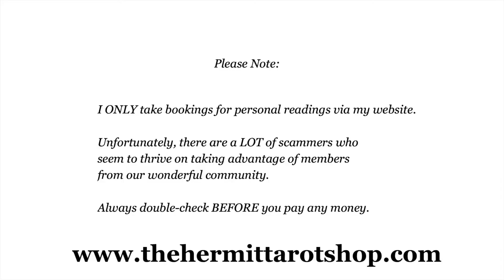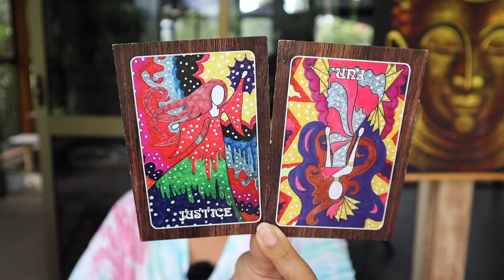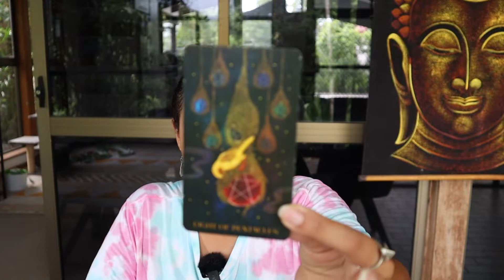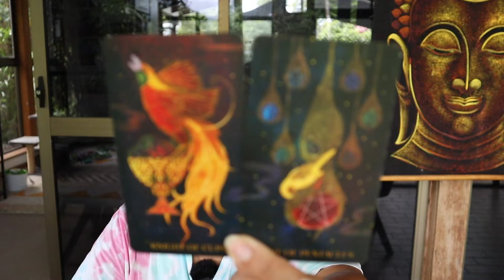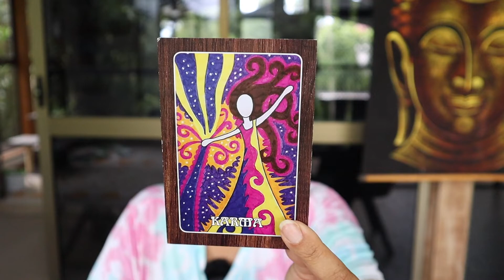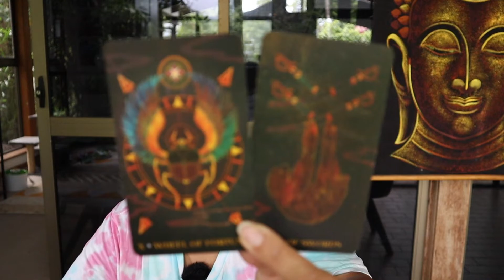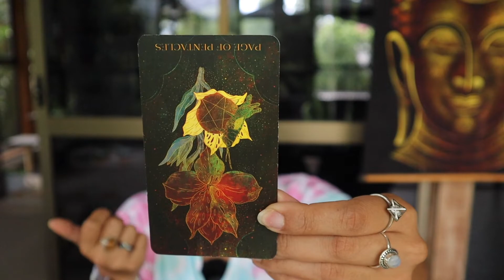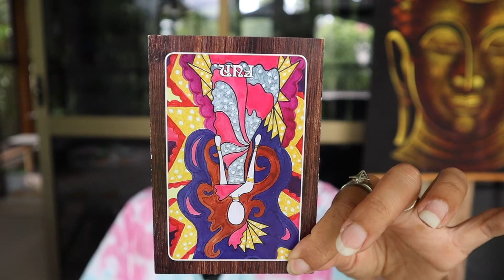PISCES ♓️ Oof. They Are Demanding! Can You Make It Work? 🥺💔 Love Reading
🔮 WELCOME 🔮
I am The Hermit Tarot and this is my FREE zodiac tarot reading channel. In this video, we will be seeking LOVE predictions for the sign of PISCES for the month ahead (mid-May to mid-June)!

In this monthly prediction reading, we will be pulling oracle cards to examine the main themes in love your sign will experience. I will then be predicting specific information through tarot :)

CROSS-WATCHERS BEWARE: I'm a very honest reader!

🌿Decks Featured:
High Vibration Beings Oracle Deck by @sarah_l_b86
Musical Messages Oracle Deck by The Hermit Tarot
Orien's Animal Tarot Deck by Ambi Sun

Love + Light🌻